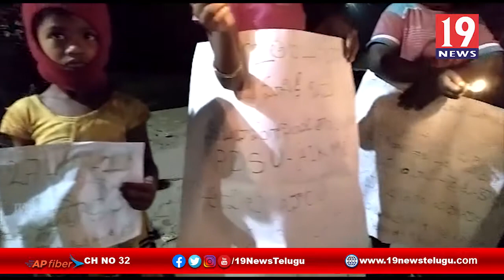వ్యవసాయ చట్టాలకు వ్యతిరేకంగా రైతులు చేపడుతున్న పోరాటానికి మద్దతుగా రంపచోడవరంలో కొవ్వొత్తులతో నిరసన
కేంద్ర ప్రభుత్వం ప్రవేశపెట్టిన వ్యవసాయ చట్టాలకు వ్యతిరేకంగా ఢిల్లీలో రైతులు చేపడుతున్న పోరాటానికి మద్దతుగా రంపచోడవరంలో కొవ్వొత్తులతో నిరసన | 19 Newstelugu